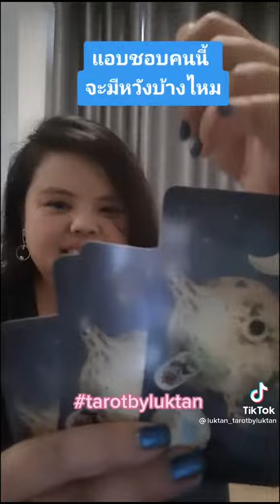Cr.ในคลิปค่ะ